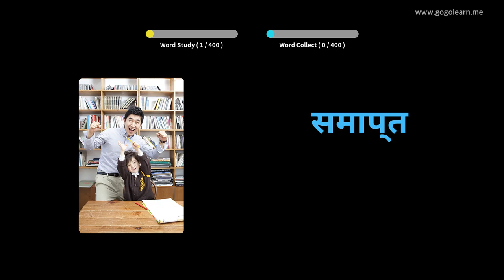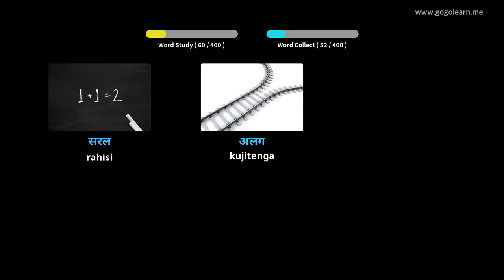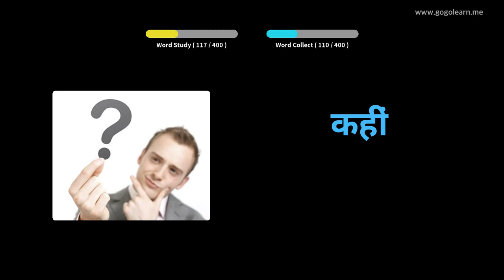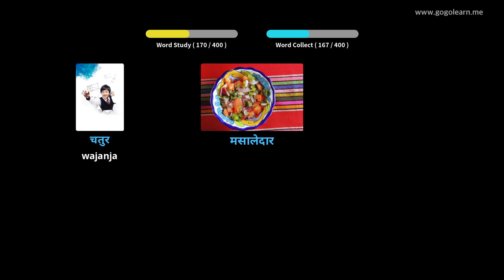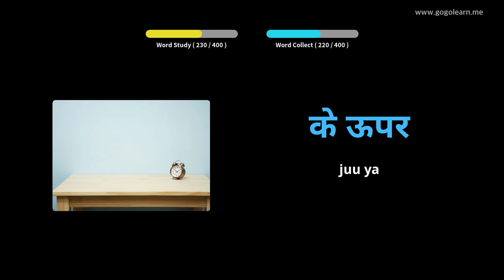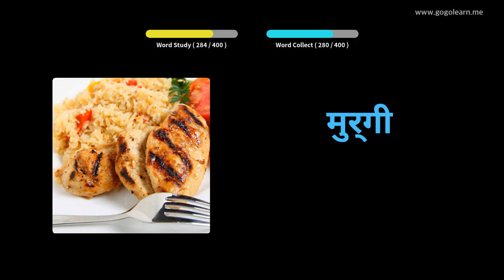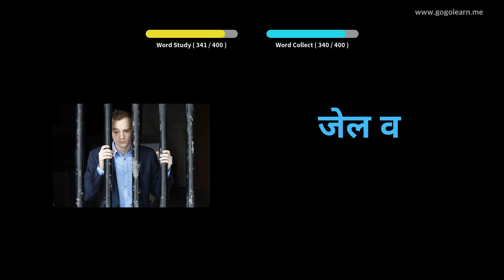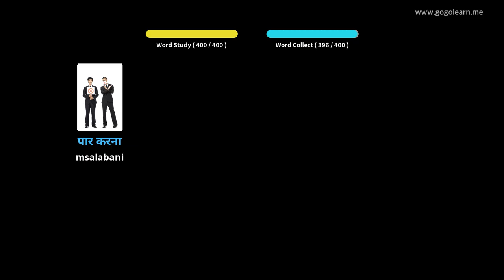Hindi Msamiati Sekondari 2 | Golearn